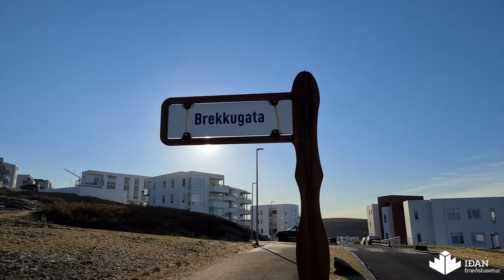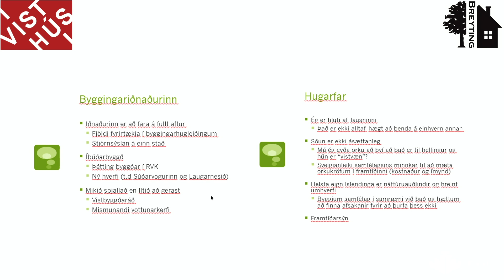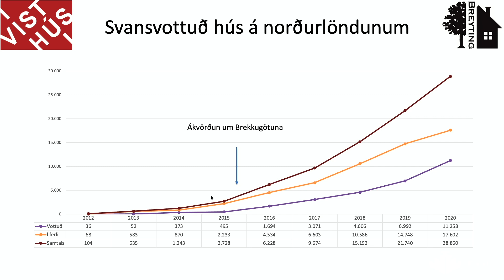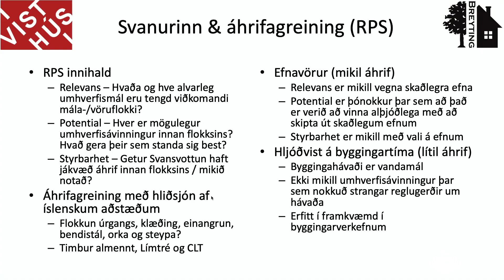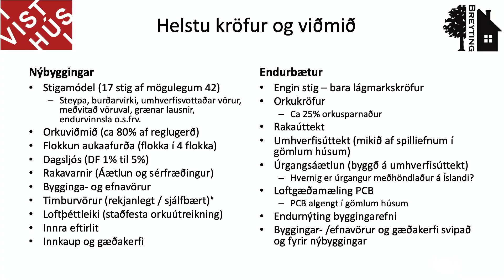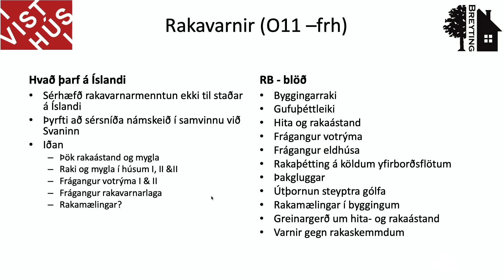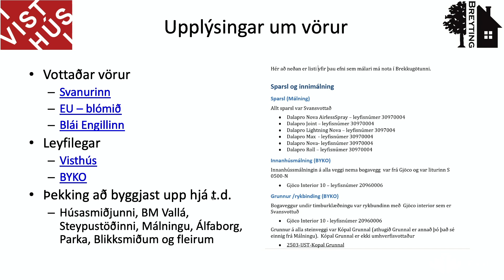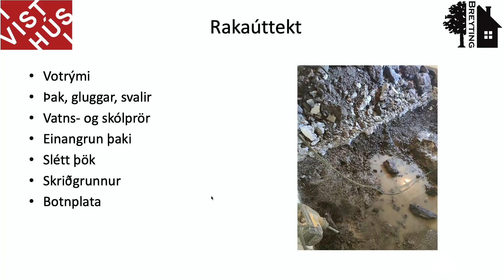Sjálfbær byggingariðnaður - Svansvottun - Finnur Sveinsson og Gísli Sigmundsson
IÐAN fræðslusetur stendur fyrir röð streymisfunda í samstarfi við félagasamtökin Grænni byggð. Dagskráin á fundinum er sem hér segir:

Finnur Sveinsson, ráðgjafi og íbúi í fyrsta svansvottaða húsinu
Finnur er menntaður umhverfisfræðingur og hefur lengst af starfað sem ráðgjafi. Árið 2015 ákvað hann að fara í framkvæmd á einbýlishúsi sínu í Urriðahollti en þar reisti hann fyrsta Svansvottaða íbúðarhúsið á Íslandi.

Gísli Sigmundsson, húsasmíðameistari
Gísli er líklega reyndasti húsasmiður á Íslandi þegar kemur að því að reisa hús sem stenst Svansvottun. Gísli á heiðurinn að húsinu hans Finns í Urriðarhollti og ætlar að segja frá hvernig og hver munurinn er á að byggja slíkt hús í samanburði við venjuleg hús.